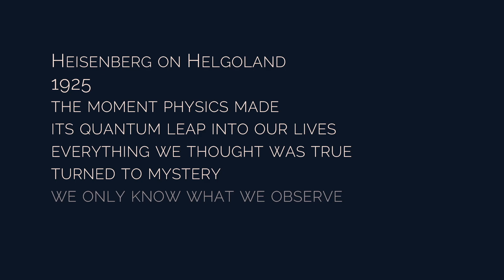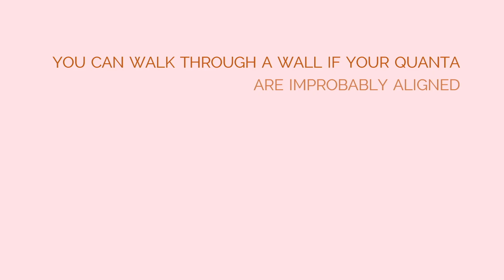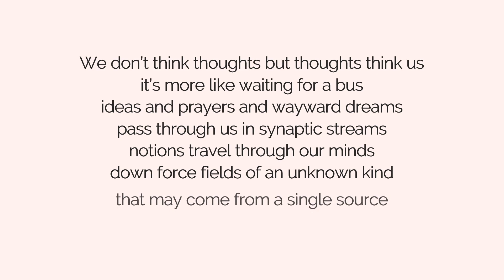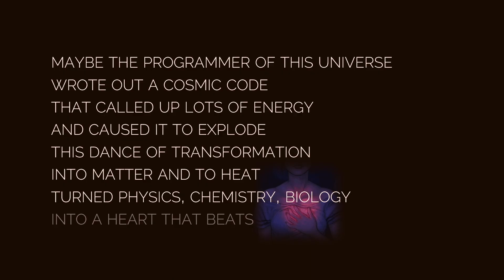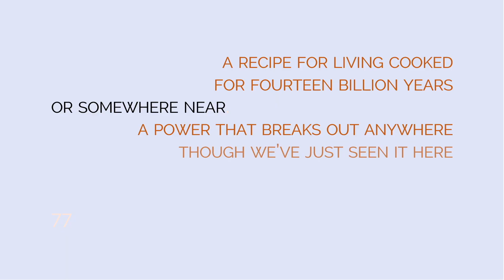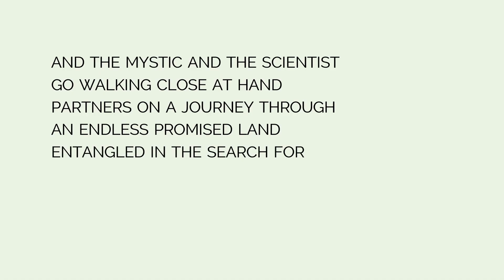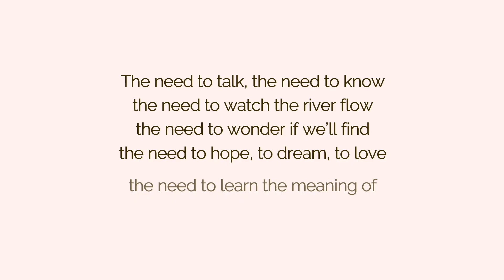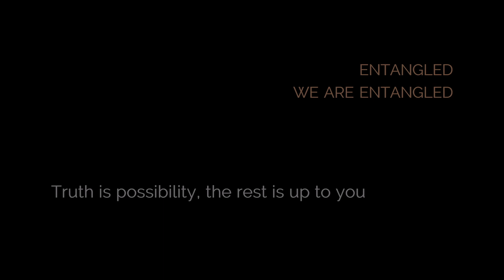Entangled (voices of the scientist and the mystic) — Godfrey Rust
At last, the hard problems of consciousness, quantum entanglement and the clash of science and religion all resolved in a folk song. Possibly. Inspired in part by the books of quantum physicist Carlo Rovelli and words of the 14thC anchoress Julian of Norwich.

From the album Entangled (voices from a quantum universe) released 2025 All income to Cancer Research UK.

Things have never been what they seem. Since Copernicus in 1543, mystics and scientists (often the same people) have repeatedly dismantled and rebuilt our understanding of reality with stunning leaps of inspiration and decades of perspiration. Quantum physics only accelerates the pace.

Credits:
Godfrey Rust—composer, lyricist, lead vocal, acoustic guitar, co-producer
Adam Rust—keyboards, bass guitar, backing vocals, co-producer, recording, mixing
Laura Fontanills—lead and harmony vocals
Joel Rust, Charlotte Churchman, Emma Nixon, Tessa Rust—harmony vocals
Leo Nixon—spoken words
Dan Corbett—guitars
David Fitzgerald—Chinese flute, piccolo
Sam Brown—cello
Terl Bryant—percussion
Julia Rust—triangle
Denis Blackham—mastering

Lyrics:
Heisenberg on Helgoland,
1925,
the moment physics made its quantum leap into our lives.
Everything we thought was true turned to mystery—
we only know what we observe, the rest’s uncertainty.
Things can’t be in two places at the same time—
but they are.
Things can’t be a particle and a wave at the same time—
but they are (O yes they are).

And Schrödinger’s cat’s alive and dead enclosed within its box
till someone lifts the lid and unlocks the paradox:
take pity on this kitty for its fate is plain to see,
it existed only in a field of probability.
Now you can walk through a wall if your quanta are improbably aligned—
it’s really true.
Though you likely wouldn’t wanta run the risk that you’d just find
a bruise or two (that’s turning blue).

The most successful theory modern science has devised
shows stuff’s more weird and eerie than we ever realized.
If you want ‘em to be quantum you may find it’s no mistake
that things are nothing more than the relations that they make.
Electrons are entangled right across the universe—
Things in black holes will get mangled but then shift into reverse—
and shoot back out (or just about).

We don’t think thoughts but thoughts think us—
it’s more like waiting for a bus—
ideas and prayers and wayward dreams
pass through us in synaptic streams—
notions travel through our mind
down force fields of an unknown kind—
that may come from a single source
that we may call the universe
(or God if you prefer, it’s up to you).

Entangled, we are entangled
O yes we are.

Maybe the programmer of this universe wrote out a cosmic code
that called up lots of energy and caused it to explode:
this dance of transformation into matter and to heat
turned physics, chemistry, biology into a heart that beats.
Did I mention the intention was to form identity?
each of us a shining flow of sacred energy
and not just memes – or DNA’s regimes.

Maybe consciousness has forces that were present from the start,
intended to serve up the cold dark matter of the heart,
evolving into creatures reaching for the stars above,
releasing the transforming power of sacrificial love.
A recipe for living cooked for fourteen billion years
(or somewhere near).
A power that breaks out anywhere though we’ve just seen it here
(because we’re here - that’s not so queer).

Maybe Jesus is alive and dead and sealed inside his tomb
then walks through walls to his disciples in an upper room—
black holes turn to white holes, jump from death to birth,
a quantum leap of love to a new heaven and new earth.
You can’t be mortal and immortal at the same time—
unless you are—
even though the thought’ll leave you out of brain time
to think that far (but the door is now ajar)

And the mystic and the scientist go walking close at hand,
partners on a journey through an endless promised land,
entangled in the search for what is true and what is love,
to imagine what might be, then find some evidences of.
Entropy and resurrection cannot co-exist—
or else they do.
The cosmos is a story waiting for its latest twist
it’s up to you to make it true.

All shall be well,
all manner of thing shall be well,
and all shall be well,

The need to talk, the need to know,
the need to watch the river flow,
to need to wonder if we’ll find
the need to hope, to dream, to love,
the need to learn the meaning of
the force behind the force behind the forces of our minds.

And God plays dice with Einstein while he’s knowing Hawking’s mind
to learn about the possibilities that he’s designed.
Newton, Maxwell, Faraday and Dirac, Bohr and Born
hear creation groan in childbirth as each new equation’s born.

Truth is possibility, the rest is up to you